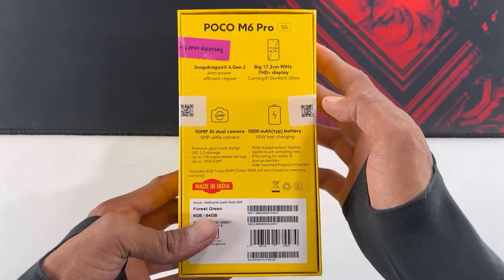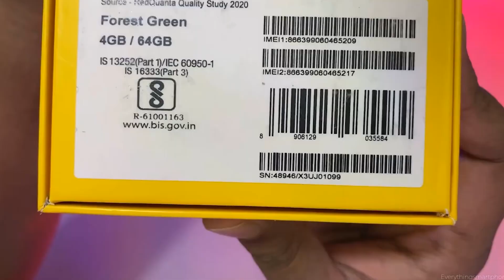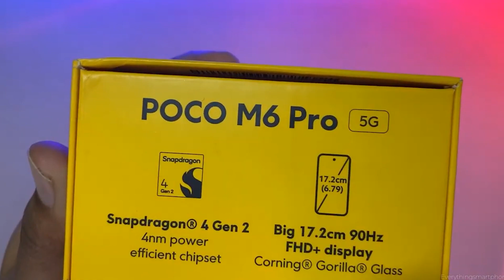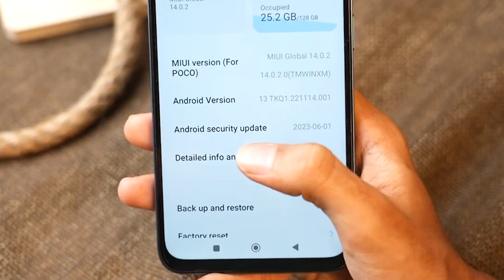SD 4 GEN 2 PERTAMA INDONESIA!! RP 1,8 JUTA - POCO M6 PRO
LAH KENAPA BELUM RILIS JUGA!! RP 1,8 JUTA SD 4 GEN 2 - POCO M6 PRO